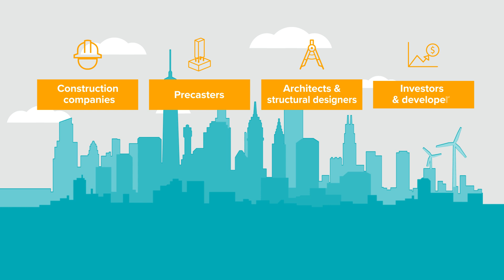We are Peikko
Meet Peikko, the Global Forerunner in Slim Floor Structures and Connection Technology for Precast and Cast-in-situ construction.

Since 1965, our everyday goal has been to exceed the needs of our customers. We are a global company with roots in Finland and a culture of doing and supporting each other. Our innovative solutions shape the construction industry and help it to fight climate change.

Welcome to a faster, safer, and more sustainable way to design and build with Peikko.